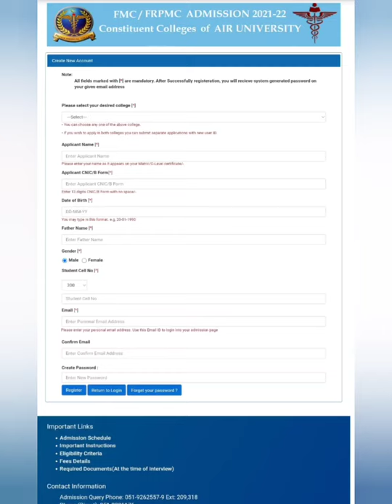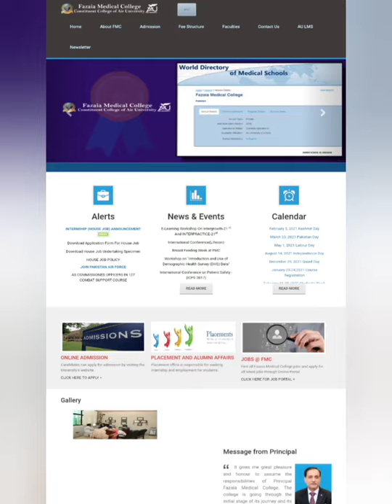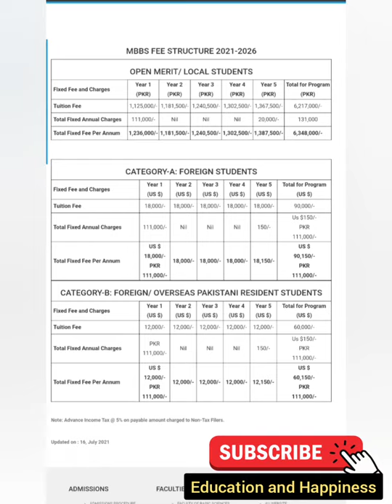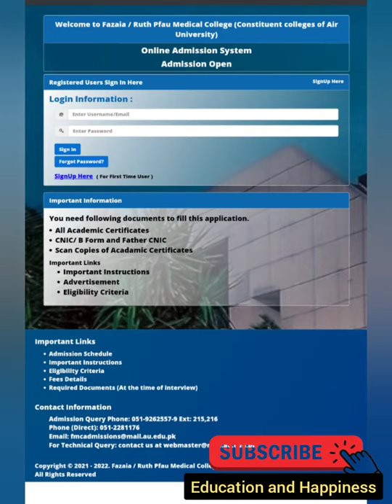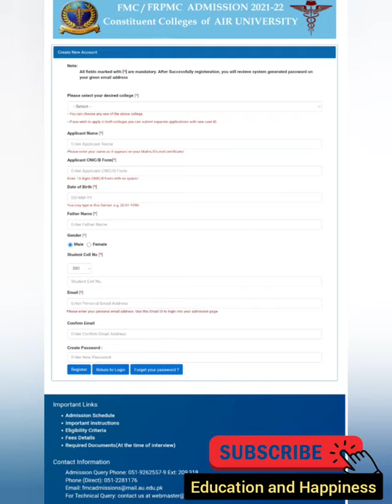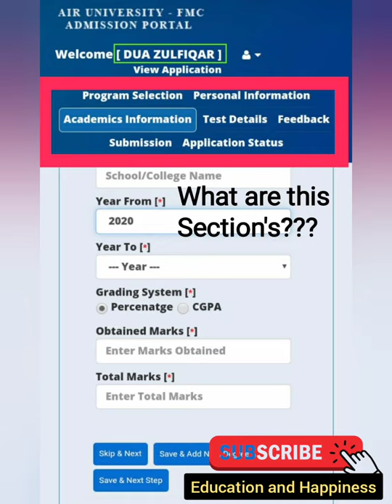APPLY NOW FMC |Fazaia Medical College/FMDC MBBS-BDS Admissions/Join Pakistan Air Force as Doctors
👉 ADMISSIONS Open! Fazaia Medical College, Opportunity to become PAF Doctors! Details!!!
" Entry Test Preparation Book's" Or
" NUMS NMDCAT On-line Course"
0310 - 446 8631 (Call Whatsapp)
➤ NUMS-PMC Academy
• Pakistan No.1 NUMS and N'MDCAT Team.
(NUMS NMDCAT BOOK'S + ON-LINE COURSE)
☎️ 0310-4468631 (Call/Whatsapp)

➡️For Details:-
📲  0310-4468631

➨   (AKU Guide)
 1) ~ AKU MDCAT BOOK:-
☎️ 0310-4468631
Call SmS WhatsApps
(AKU Team)

2)AKU On-line Tuition Classes:-
Register_Now:-
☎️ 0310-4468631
Call SmS WhatsApps
(AKU Team)

NUMS PMC Team.

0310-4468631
Or eMail